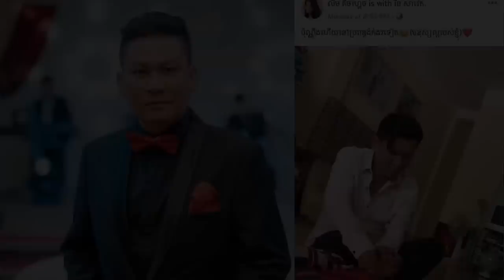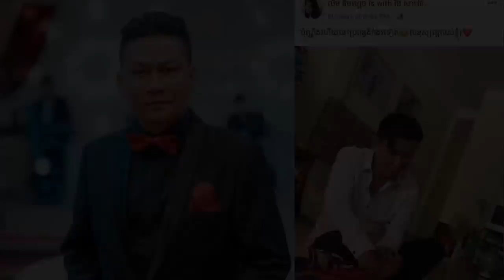ពិតជាស្នាដៃល្អមែន ទ្រី ដាណា ប្រកាសរកវិចិត្រ​ករ​ស្នាដៃ​កូនខ្មែរ​ដ៏ល្អឯកដែលគូសរូបអ្នកនាងដូចពិតៗ ដើម្បី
-ពិតជាស្នាដៃល្អមែន ទ្រី ដាណា ប្រកាសរកវិចិត្រ​ករ​ស្នាដៃ​កូនខ្មែរ​ដ៏ល្អឯកដែលគូសរូបអ្នកនាងដូចពិតៗ ដើម្បីជូនកាដូ
- លោក រិន សាវ៉េត ពូកែទាំងច្រៀងថ្មម ពូកែទាំងថ្មមប្រពន្ធ
សូមអរគុណសម្រាប់ការទស្សនា ។